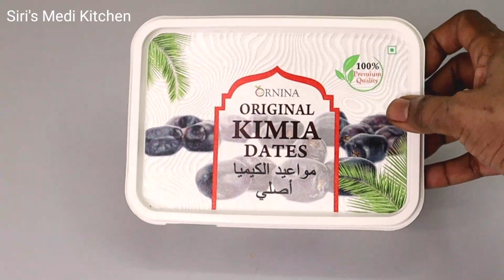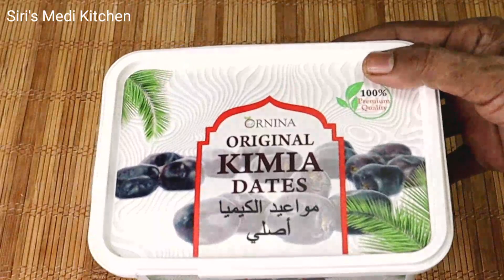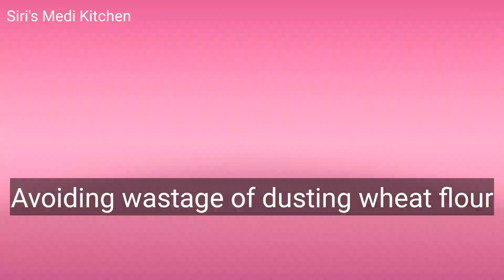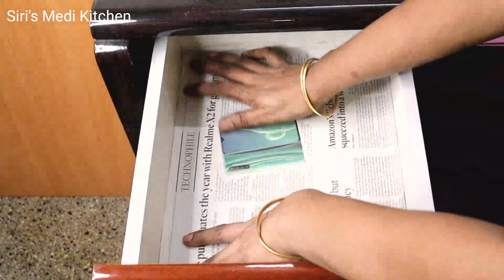ఆడవాళ్ళు అనుకుంటే ఇంట్లో ఖర్చు మొత్తం తగ్గించుకోవచ్చు ఉన్నవాటితోనే ఇంటినిఅందంగా👉No Cost Organization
/UkoG2AOlKfI

        If you like this recipe, please click the like button present below this video and write your feedback in  the comment section.